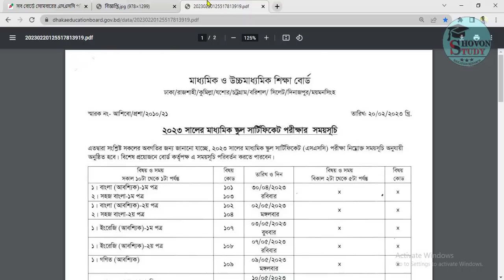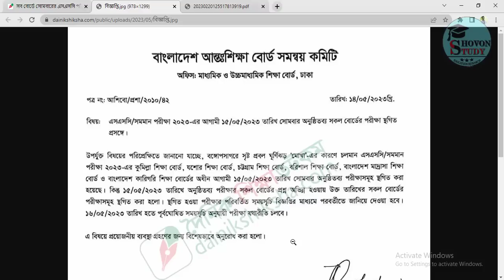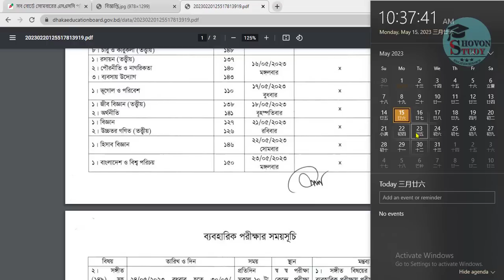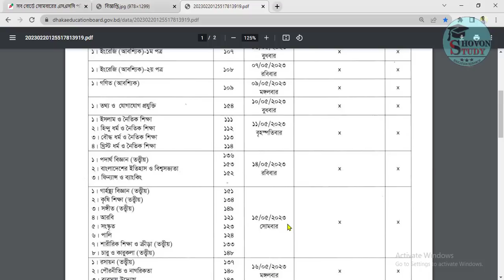স্থগিত এসএসসি পরীক্ষার রুটিন কবে দিবে ? SSC Exam New Routine 2023 | SSC Exam 2023 Update news